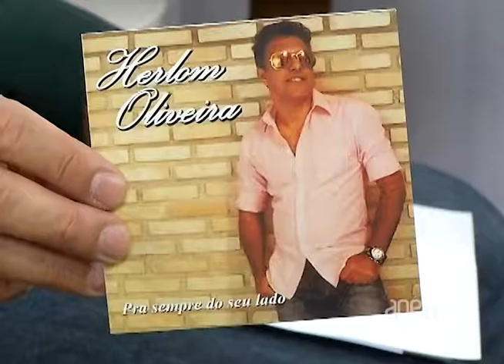ApêTV - Entrevista com Herlom Oliveira 03/12/16